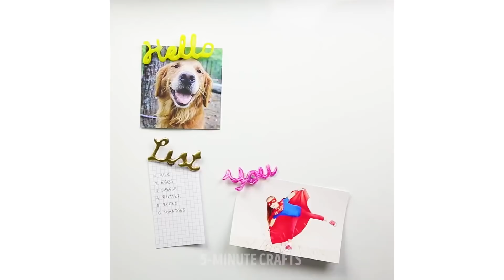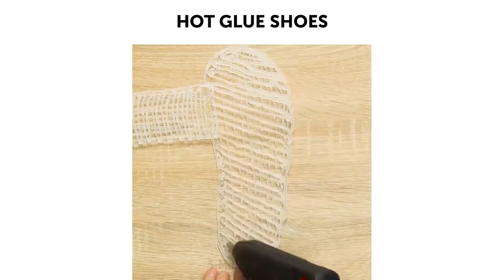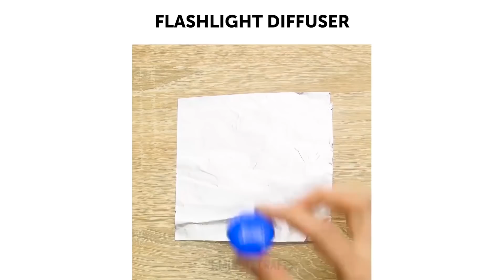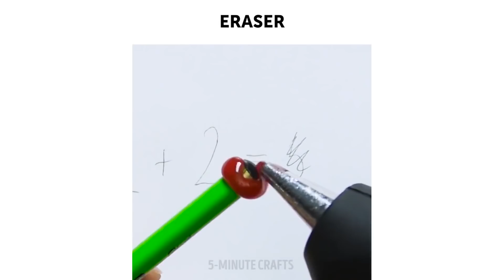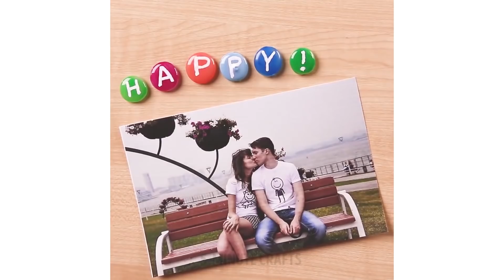30 TRUCOS CON PEGAMENTO ABSOLUTAMENTE BRILLANTES QUE TIENES QUE PROBAR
Échale un vistazo a estos increíbles trucos con pistolas de pegamento que son increíblemente útiles.

Puedes hacer tu propio par de chanclas, funda de teléfono, gorra de béisbol, montaña rusa, tabla de limpieza, suelas de zapatos antideslizantes, barra de masaje, difusor de linterna, encendedor a prueba de agua y toneladas de otros artículos útiles para su hogar.